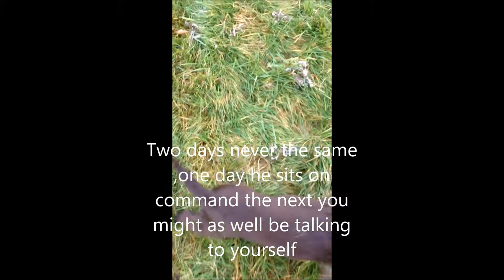Cookie trainee gundog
training cocker spaniel gundog